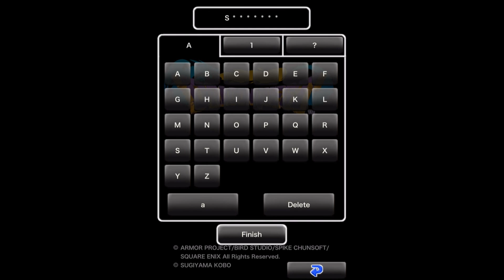Dragon Quest I - Universal - HD Gameplay Trailer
Dragon Quest I by Square Enix

The game that started the legend of DRAGON QUEST is here at last for mobile devices!
Discover the RPG that won the hearts of two generations!

Enter a fantasy world of sword, magic, and monsters in one standalone package!
Download it once, and there’s nothing else to buy, and nothing else to download!
※In-game text is available in English only.

◆ Prologue
The peace of fair Alefgard has been shattered by the appearance of the nefarious master of the night known as the Dragonlord, and the Sphere of Light which for so long kept the forces of darkness in check has been stolen!
It’s time for you, a young warrior through whose veins flows the blood of the legendary hero Erdrick, to set out on a quest to vanquish the Dragonlord, and save the land from darkness!

◆ Game Features
・First in the Legendary Series
Originally released as Dragon Warrior, you can now experience the classic retro RPG experience that swept up millions of Japanese players back in the Eighties...and never let go!
Become the descendant of the legendary hero Erdrick, and embark on an epic journey through the historic realm of Alefgard, tackling fearsome foes and perplexing puzzles on your way to the dread Dragonlord’s lair!

・Simple, Intuitive Controls
The game’s controls are designed to work perfectly with the vertical layout of any modern mobile device, and the position of the movement button can be changed to facilitate both one- and two-handed play.

・Experience the legendary RPG loved by millions in Japan and worldwide! Created by a legendary trio with the master creator Yuji Horii, the revolutionary synthesizer score and orchestration by Koichi Sugiyama, and art by master manga artist Akira Toriyama (Dragon Ball).

◆ Supported iOS Devices/Operating Systems ◆
・iPhone 4 and Above/iPad/iPod touch (4th Generation and Above)
・iOS4.3 and Above